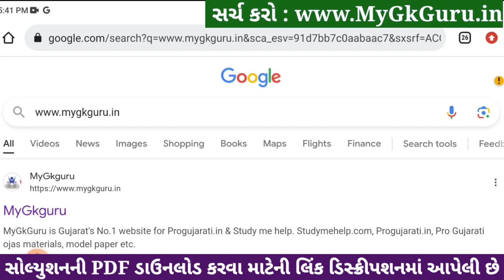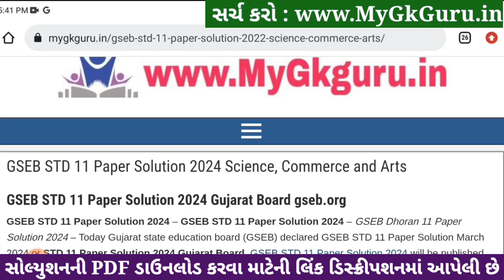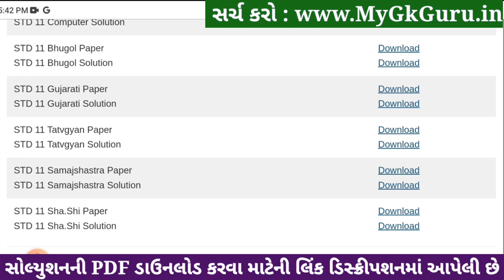Std 11 tatvagyan paper solution 2024 80 marks, tatvagyan paper solution 2024 std 11 Varshik pariksha